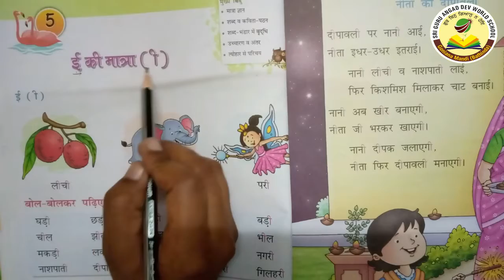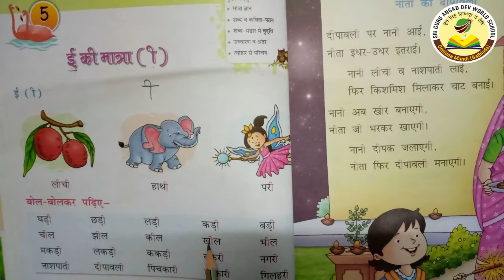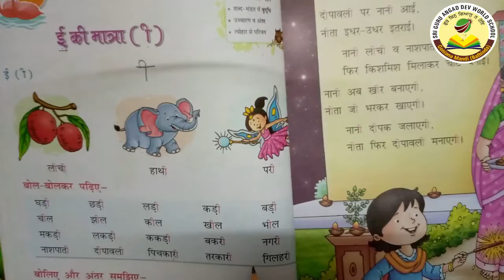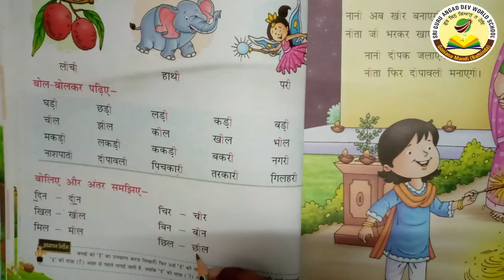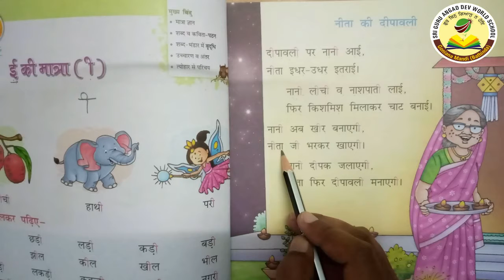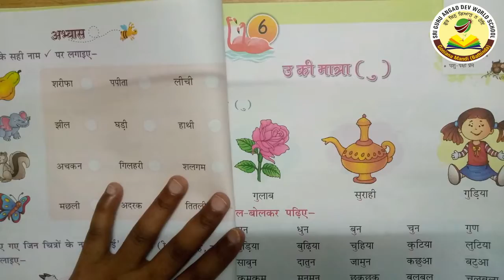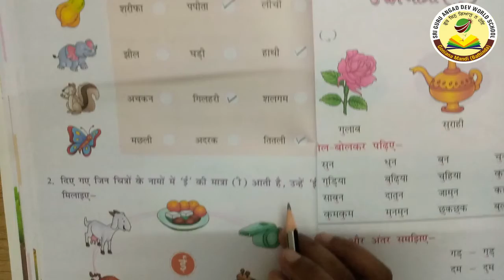Class- 1st,Subject -Hindi ,Ch- 5 ई की मात्रा